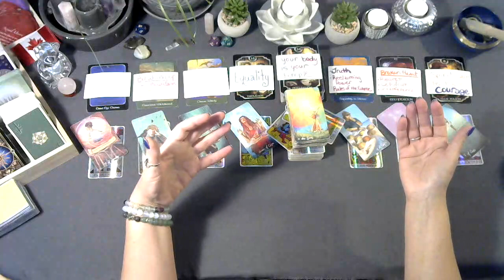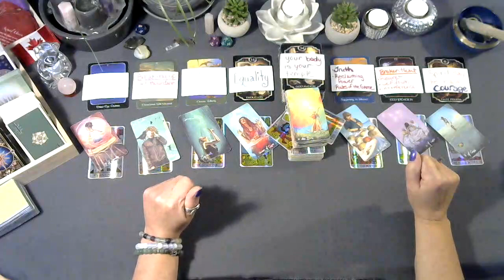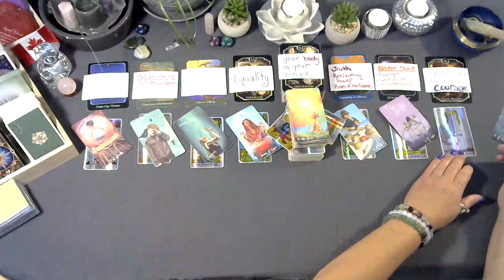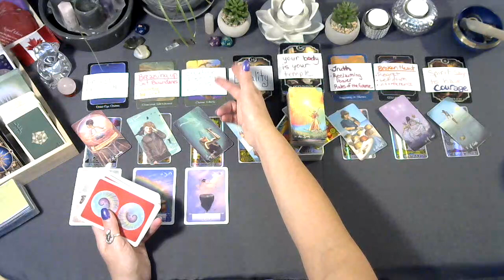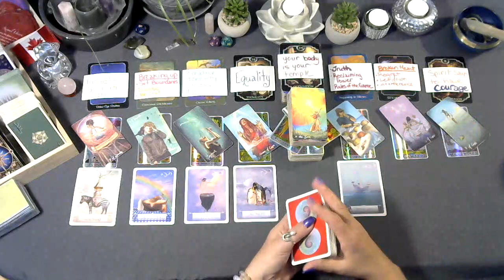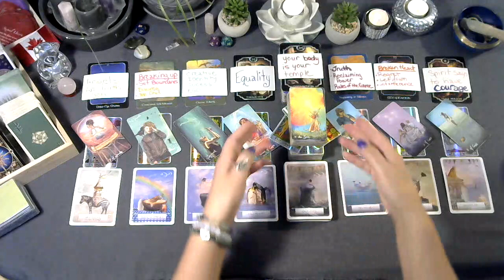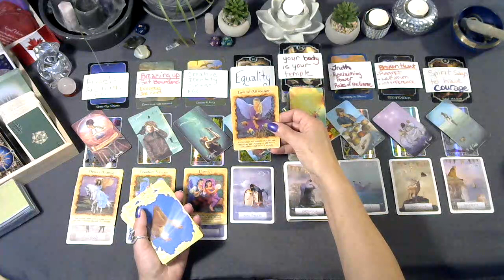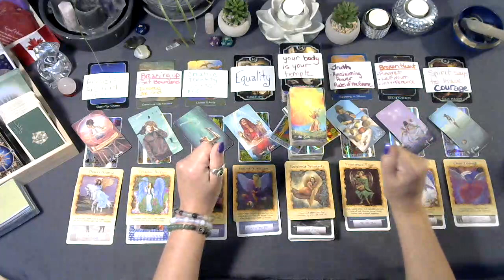BTS group reading Re-do Spirit has a message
christinemccombie@christi33582181

Christine McCombie
Genelle, BC
V0G 1G0
List of tarot/oracle cards I own:
Tattoo tarot
Rebel deck
Animal allies
Light seers
Gregory Scott tarot
Prisma tarot
Botanical Inspiration
Moonology
Angel therapy oracle cards
Kipper
Wisdom oracle